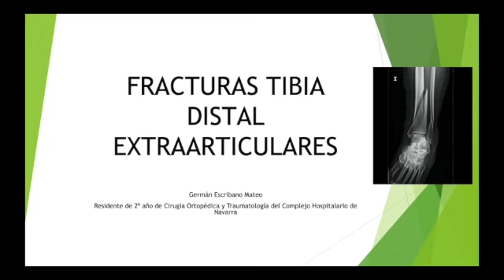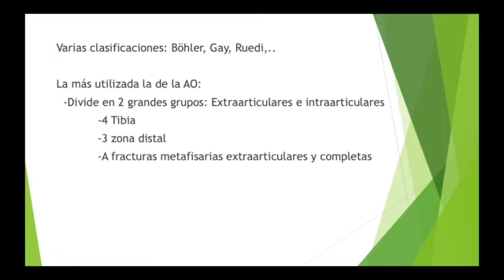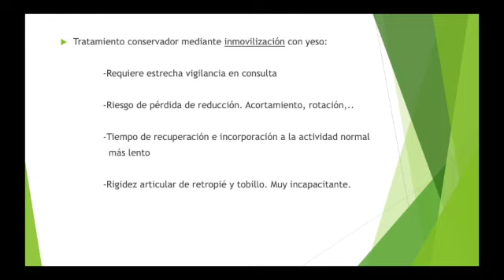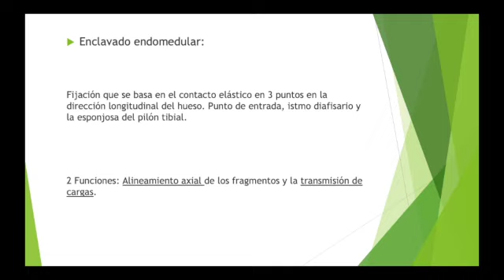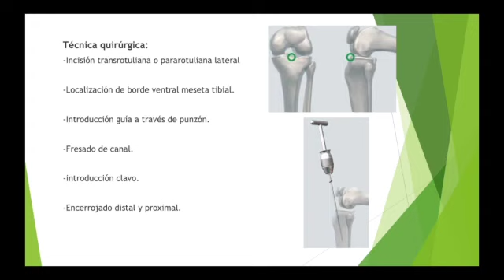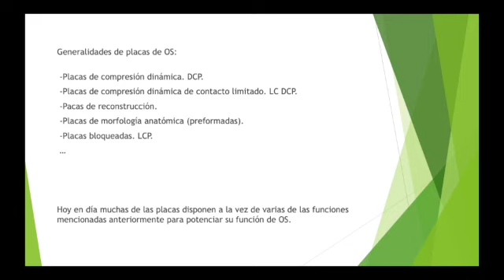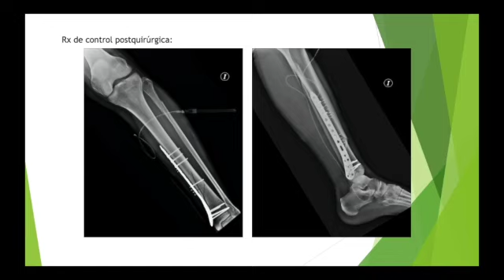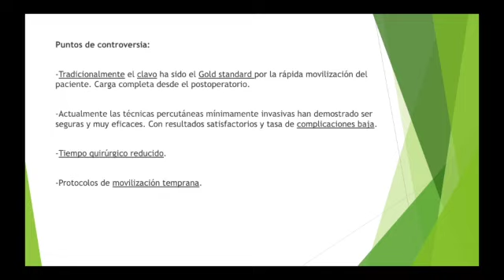FRACTURAS EXTRAARTICULARES DE TIBIA DISTAL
En este video se describne este tipo de fracturas y los tratamientos más apropiados para ellas.